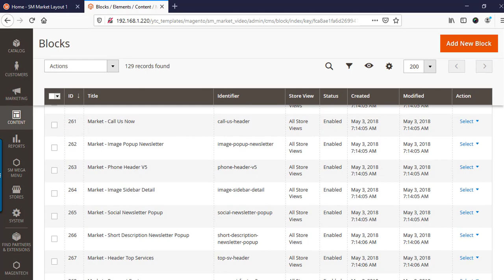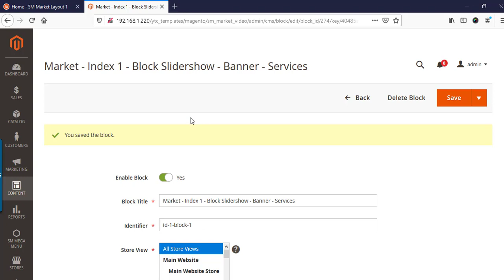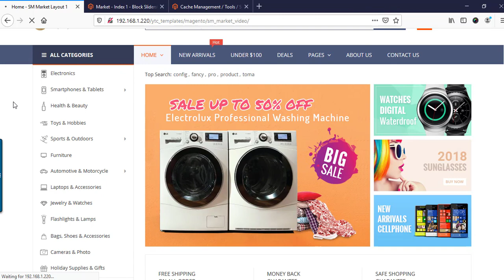How to Configure Slider in Magento 2 Theme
How to configure slider in Magento 2 will be available in this video!